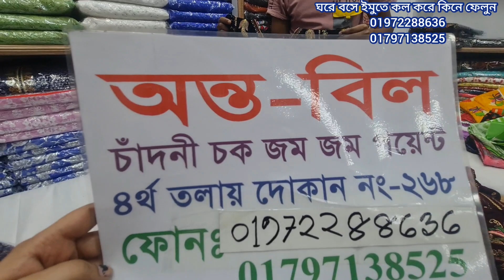শীতের শেষ অফারে দারুণ গরজিয়াছ ভেলভেট কুর্তি কিনুন ঘরে বসে।gorgeous velvet kurty collection in bd